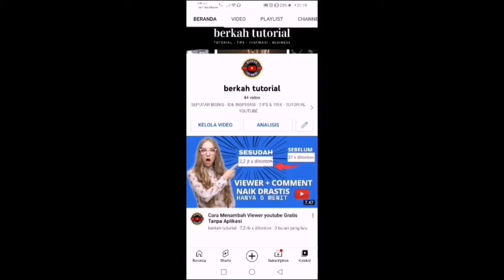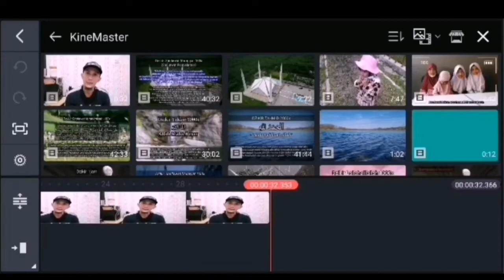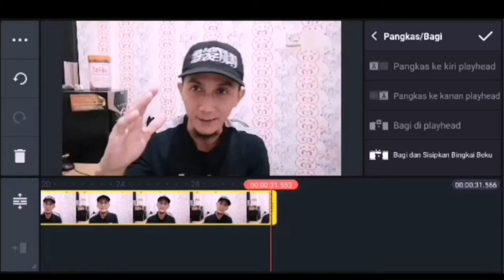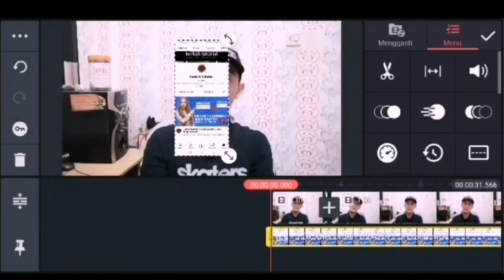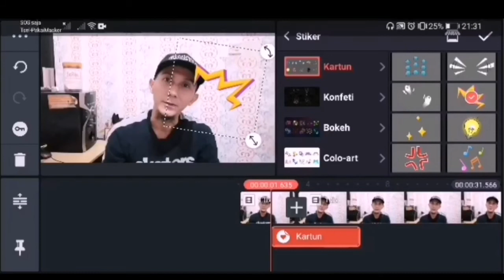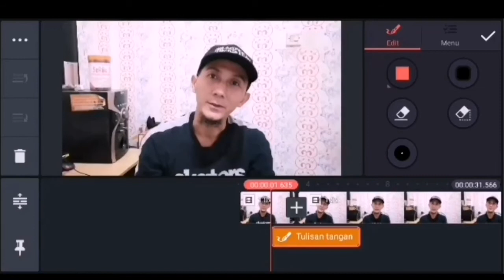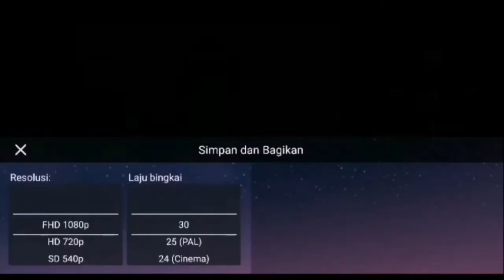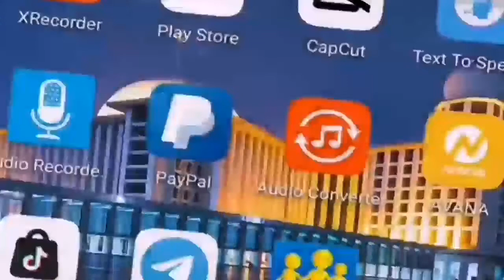Cara edit Video di Aplikasi Kinemaster Bagi Pemula 2022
seputar masalah youtube dan bisnis
silahkan hub wa atau dm ig yah.. bnt d0ngkr4k subreekk dan 4000jtt
divideo ini dijelaskan tentang bagaimana langkah-langkah untuk mengoperasikan aplikasi Kinemaster secara jelas dan mudah untuk dipraktekan !